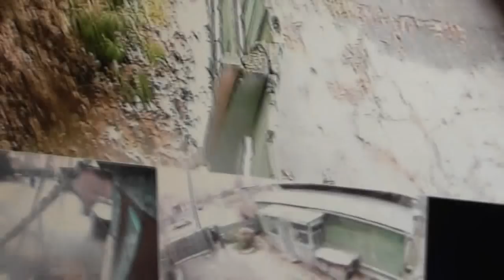Утром на работу и по своим делам Владимир и Надежда. 27. 10. 2017